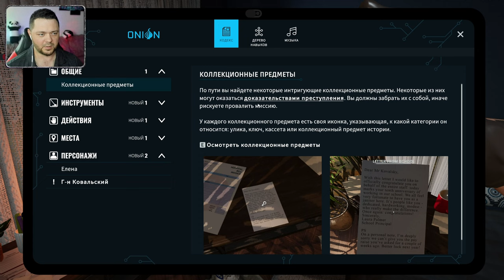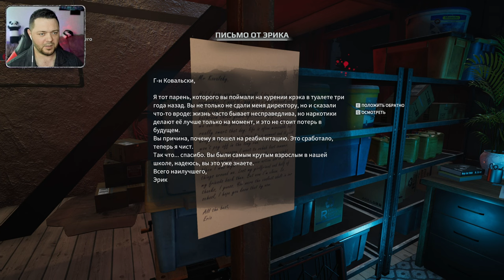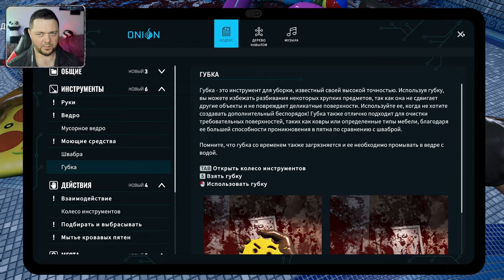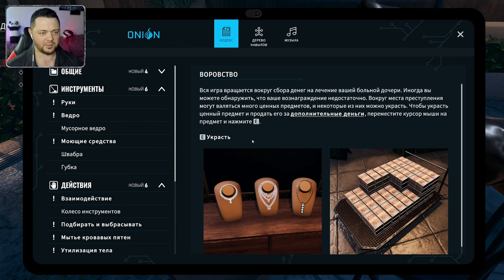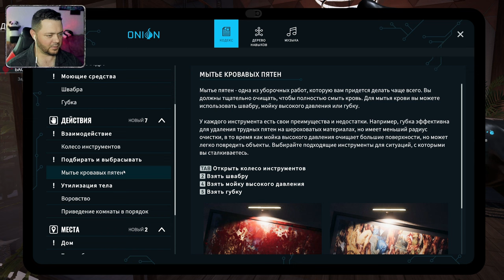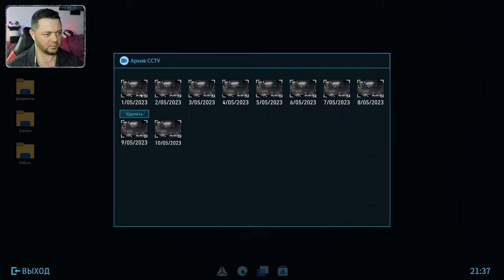Уборщик Джона Уика | Crime Scene Cleaner: Prologue